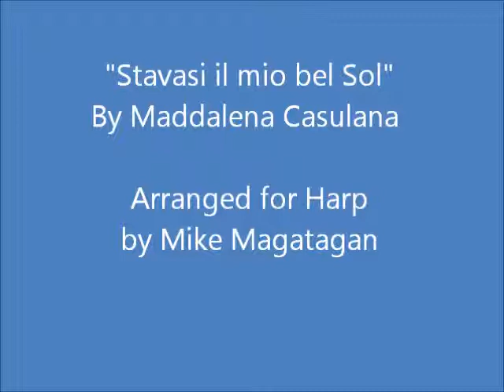"Stavasi il mio bel Sol" for Harp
Maddalena Casulana (c. 1544 -- c. 1590) was an Italian composer, lutenist and singer of the late Renaissance. She is the first female composer to have her music printed and published in the history of western music.

Extremely little is known about her life, other than what can be inferred from the dedications and writings on her collections of madrigals. Most likely she was born at Casole d'Elsa, near Siena, from the evidence of her name. Her first work dates from 1566: four madrigals in a collection, Il Desiderio, which she produced in Florence. Two years later she published in Venice her first actual book of madrigals for four voices, Il primo libro di madrigali, which is the first printed, published work by a woman in western music history. Also that year Orlando di Lasso conducted a work of hers at the court of Albert V, Duke of Bavaria in Munich; however the music has not survived.

She evidently was close to Isabella de' Medici, and dedicated some of her music to her. In 1570, 1583 and 1586 she published other books of madrigals, all at Venice. Sometime during this period she married a man named Mezari, but no other information is known about him, or where she (or they) were living. Evidently she visited Verona, Milan and Florence, based on information contained in dedications, and likely she went to Venice as well, since her music was published there and numerous Venetians commented on her abilities.

The following line in the dedication to her first book of madrigals, to Isabella de' Medici, shows her feeling about being a female composer at a time when such a thing was rare: "[I] want to show the world, as much as I can in this profession of music, the vain error of men that they alone possess the gifts of intellect and artistry, and that such gifts are never given to women."

Her style is moderately contrapuntal and chromatic, reminiscent of some of the early work by Marenzio as well as many madrigals by Philippe de Monte, but avoids the extreme experimentation of the Ferrara school composers such as Luzzaschi and Gesualdo. Her melodic lines are singable and carefully attentive to the text. Other composers of the time, such as Philippe de Monte, thought highly of her; that Lassus conducted a work of hers at a wedding in Bavaria suggests that he also was impressed with her ability. A total of 66 madrigals by Casulana have survived.

Although originally created for Lute & Voice (SAT), I created this arrangement for Solo Concert (Pedal) Harp.